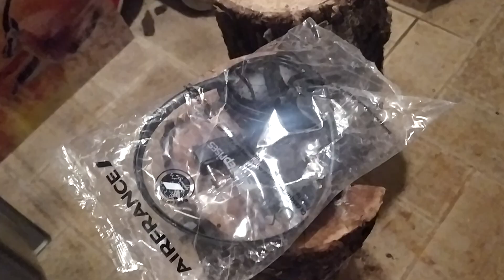JE PÈTE UN CASQUE AIR FRANCE AVEC LA HACHE